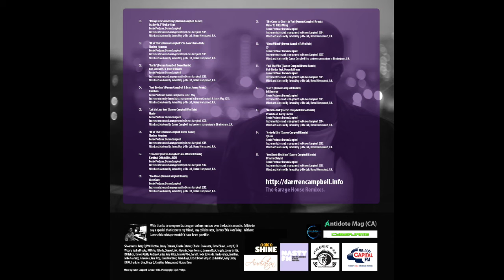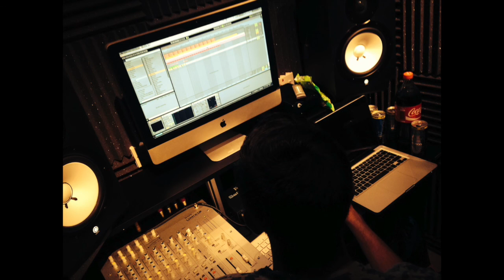Darren Campbell presents The Garage House Remixes Mixtape - 60 min DJ Mix FREE DOWNLOAD 2015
Darren Campbell presents... The Garage House Remixes Mixtape

Darren Campbell presents The Garage House Remixes Mixtape - 60 min Live Studio DJ Mix FREE DOWNLOAD 2015.

Summer 2015.

In a day-and-age which has seen real song based dance music slowly eroded by EDM, this mixtape should satisfy garage fans, soul connoisseurs and real house heads alike, offering a glimpse into Darren's world of skippy beats, gorgeous vox, lush keys and rumbling baselines.

The Garage House Remixes Mixtape July 2015

01. ‘Always into Something’ (Darren Campbell Remix) | 2015
Stalley ft. TY Dollar $ign

02. ‘All of That’ (Darren Campbell’s ‘So Good’ Demo Dub) | 2015
Thelma Houston

03. ‘Darlin’ (Darren Campbell Demo Remix) | 2015
Bob sinclar ft. D-Train Williams

04. ‘Soul Brother’ (Darren Campbell & Evan James Remix) | 2013
Numb:ra

05. ‘Let Me Love You’ (Darren Campbell Vox Dub) | 2005
Mario

06. ‘All of That’ (Darren Campbell Demo Remix) | 2015
Thelma Houston

07. ‘Freedom’ (Darren Campbell’s un-Offishall Remix) | 2014
Kardinal Offishall ft. JRDN

08. ‘Too Close’ (Darren Campbell Remix) | 2015
Alex Clare

09. ‘She Came to Give it to You’ (Darren Campbell Remix) | 2014
Usher ft. Nikki Minaj

10. ‘Want U Back’ (Darren Campbell’s Vox Dub) | 2007
J5

11. ‘Feel The Vibe’ (Darren Campbell Demo Remix) | 2015
Bob Sinclar feat. Dawn Tallman

12. ‘Don’t’ (Darren Campbell Remix) | 2015
Ed Sheeran

13. ‘Turn Me Out’ (Darren Campbell Demo Remix) | 2014
Praxis feat. Kathy Brown

14. ‘Nobody Else’ (Darren Campbell Remix) | 2015
Tyrese

15. ‘You Should be Mine’ (Darren Campbell Remix) | 2015
Brian McKnight

Runtime: 01:02:46

Mixed by Darren Campbell.

Photography: Elijah Phillips

With thanks to the following radio stations for their support:

Freek FM, Nasty FM, Captial FM, Shine FM, UK Radio Radio and Cyberjamz.

Shouts,

Deejay Jazzy D Philly Hoot Lenny Fontana Franke Estevez Charles Dickinson David Shaw John Kyprianou Peter 'Woody dj'Woodruff Ryan 'Brite' Deller Steve Lolly Simon T Sean Cormac Sammy Rock Ingela Borgefjord Jonny J Smith Bj Nelson Dewey Andrew Andrew Carter Tony Price Frankie Vibe Gary Davidson Todd Edwards Tim Lovelace Jerri Kay Mike Kearney Jamie Vee Ana Krog Duce Martinez Jason Kaye Knock Down Ginger Josh Milan Gary Esson Derek Dk King Funkster Dan Bruce Qureshi Christina Johnson Richard Gow.